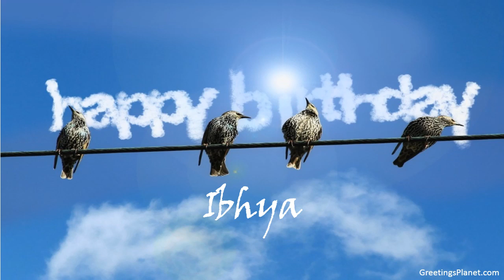Happy Birthday to Ibhya